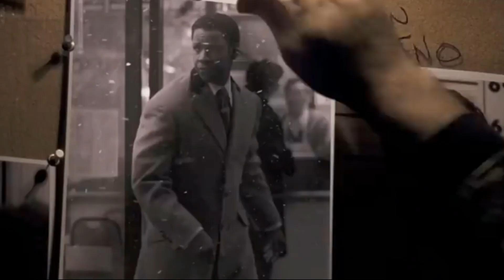3 FILMES NA NETLFIX QUE VÃO TE SALVAR DO TÉDIO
Sempre tem aqueles dias que a gente está no maior tédio e não consegue escolher um bom filme pra ver né? Nesse vídeo, eu te dou 3 dicas de filmes na Netflix que certeza que vão te tirar do tédio.

Guia

00:00 Introdução
00:48 Raízes Macabras
01:59 Falcão Negro em Perigo
03:34 O Gângster
05:00 Finalização